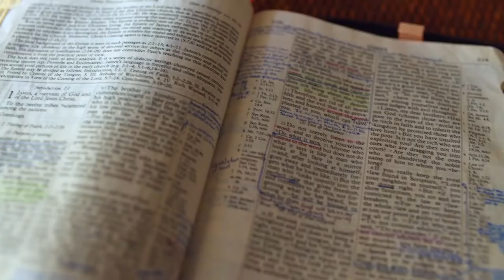Gott auf (m)einer Seite: 2. Mose 20:7-21:6